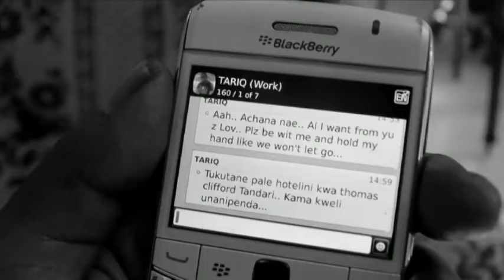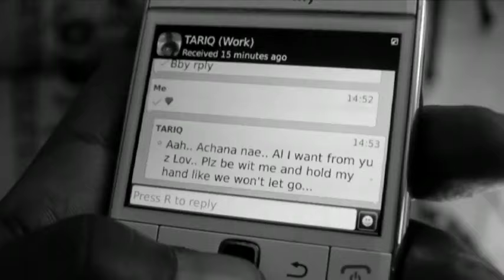Linex Feat. Fundi Samweli - Aifola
~ Bongo Flava Video from Tanzania in East Africa, For More Videos Please Check Out EastAfricanTube